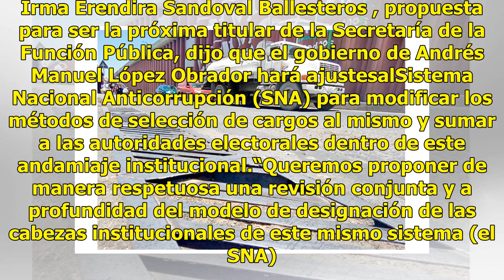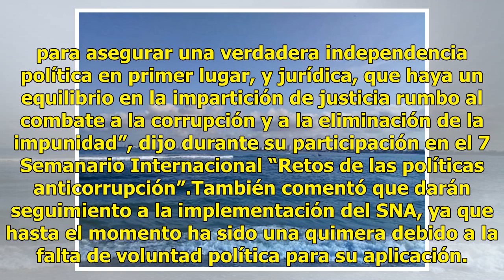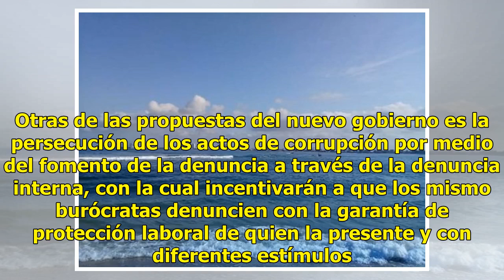INE tendrá un asiento en el Sistema Nacional Anticorrupción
Irma Erendira Sandoval Ballesteros , propuesta para ser la próxima titular de la Secretaría de la Función Pública, dijo que el gobierno de Andrés Manuel López Obrador hará ajustesalSistema Nacional Anticorrupción (SNA) para modificar los métodos de selección de cargos al mismo y sumar a las autorida...